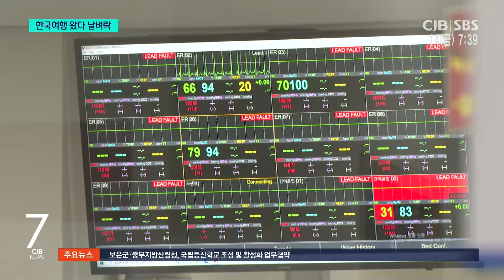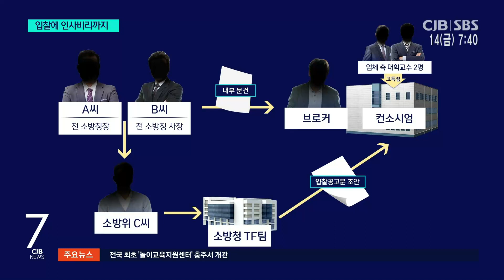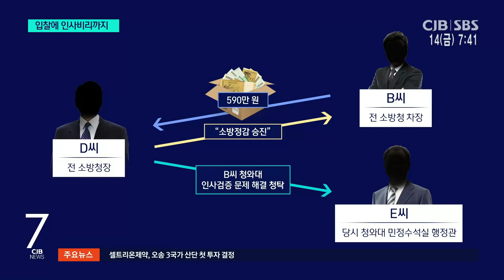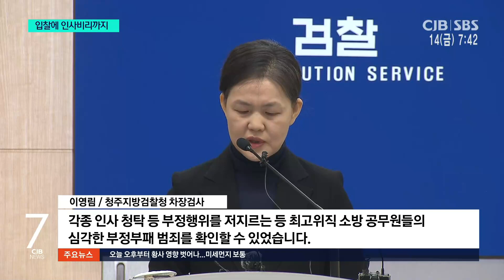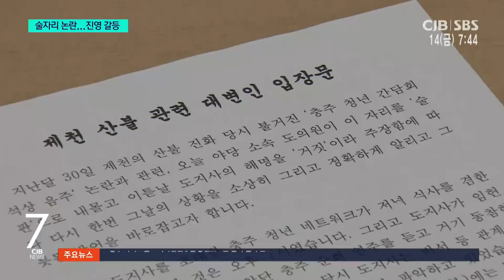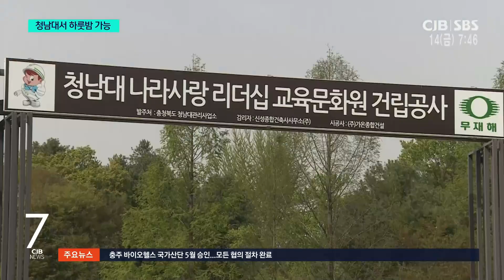2023년 04월 14일 CJB 아침 7시 뉴스